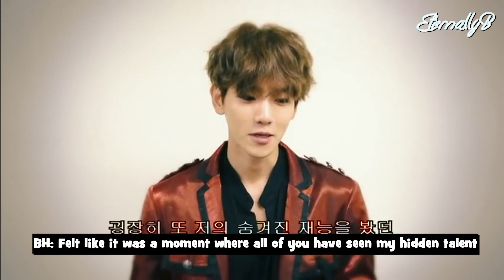[ENG SUBS] THE EXO'rDIUM Seoul DVD Making Film - BH CUT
PLS TAKE OUT WITH FULL CREDITS!

Sub/Trans : @eternally_b
*Subs are not 100% accurate